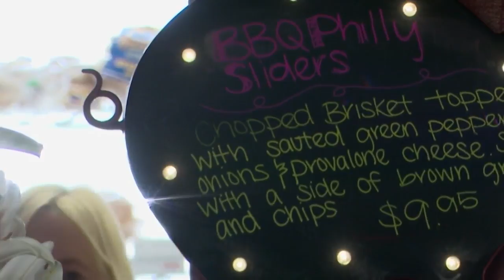BIg Mouth BBQ re-opens in Great Falls